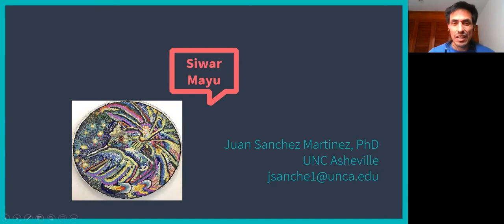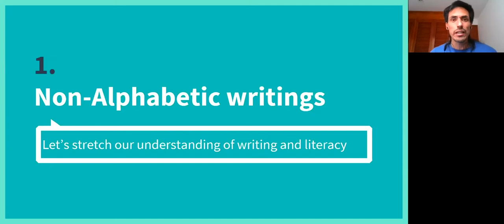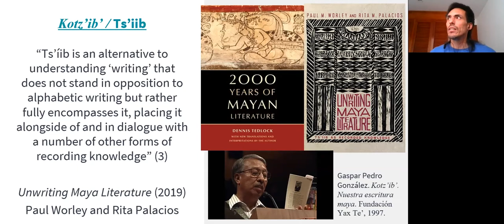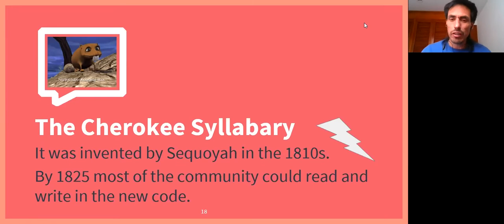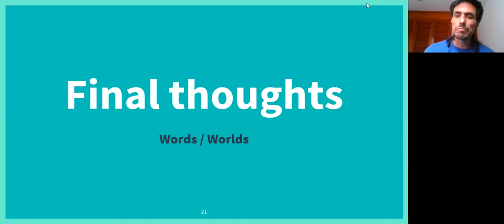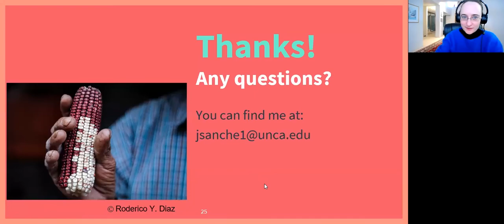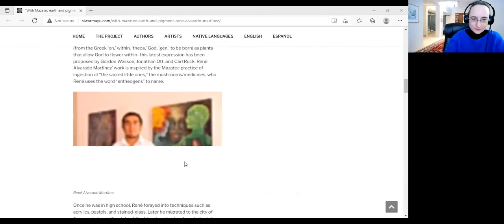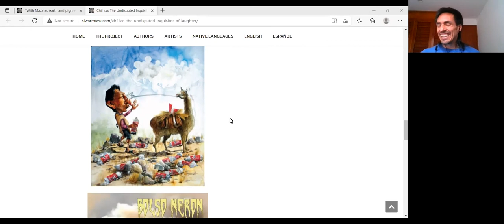2022 Webinar Series. Indigenous Languages and Non-alphabetic Writings in the Americas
In this talk, Dr. Sanchez Martinez discusses Indigenous languages and non-alphabetic writing from Abiayala (The Americas). The talk focuses on the Siwar Mayu project, an online multilingual publication that contributes to the seminal role of translation in bridging Indigenous and non-Indigenous cultures.

Juan Sanchez Martinez, Dept. of American Indian and Indigenous Studies, UNC Asheville, grew up in Bakatá/Bogotá, Colombian Andes. He dedicates both his creative and scholarly writing to Indigenous cultural expressions from Abiayala. His book of poetry, Altamar, was awarded in 2016 with the National Prize Universidad de Antioquia, Colombia. He coordinates the online publication Siwar Mayu, A River of Hummingbirds.